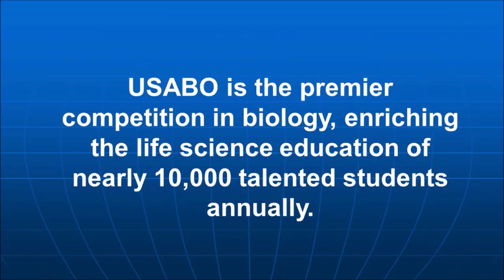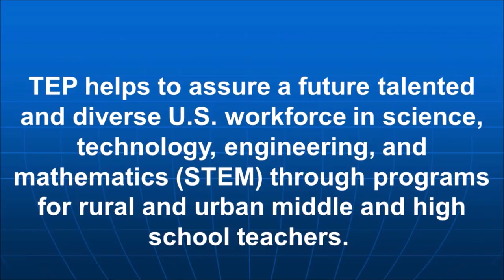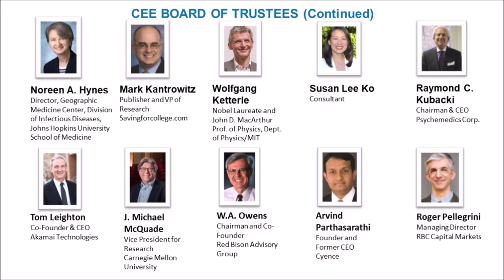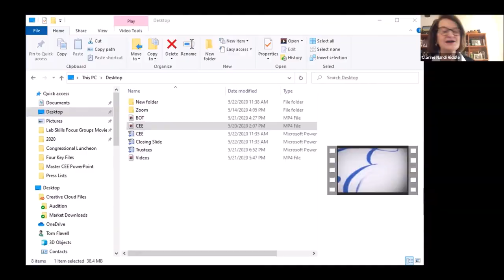2020 CEE Congressional Luncheon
The Center for Excellence in Education (CEE) hosted the CEE Annual Congressional Luncheon as a virtual event on Friday, May 22, 2020 at noon. Participants included luminaries from business, education, government, and CEE program alumni.

CEE’s annual luncheon celebrates over 36 years of success by its impactful STEM education programs: the Research Science Institute (RSI), USA Biolympiad, and the Teacher Enrichment Program (TEP).

U.S. Senator Jacky Rosen (NV) and U.S. Representatives Neal Dunn (FL) and Scott Peters (CA) gave remarks by video.

Alumni speakers included Shamit Kachru (RSI ’86), Professor of Physics and Director, Stanford Institute for Theoretical Physics; Susan Lee Ko (RSI ’91), a CEE Trustee and consultant; Rachel Seevers (RSI ’18), a student at Harvard University and a 2019 Davidson Fellow and 2019 Glenn T. Seaborg Awardee; and Christopher Wang (USABO ’19 and IBO ’19 Gold Medalist), a student at Washington University, St. Louis, Missouri.

“The Center’s amazing alumni and their significant contributions to science, technology, engineering, and math (STEM) are helping to assure future U.S. leadership in the global community,” said Ms. DiGennaro.